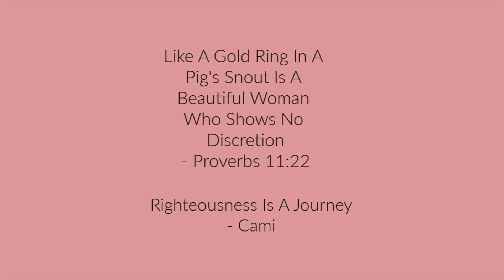Inspirational Quotes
Hi! I'm Cami. Welcome :)